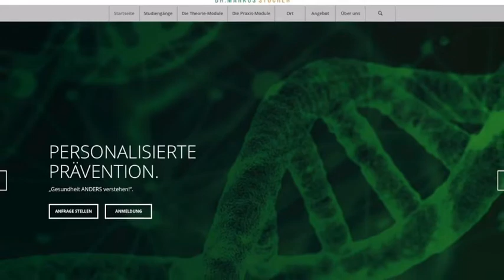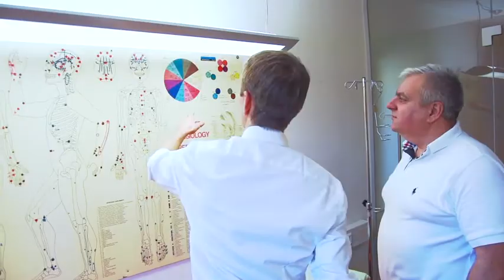369°GRAD | Webinarreihe "Carpe Diem - DEINE CHANCE." #01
Im ersten Webinar der 9teiligen Reihe erläutert Dr. rer. nat. Markus Stöcher  u.a. Infos zu den Themen:

- Supplementierung
- Ernährung mit Smoothies
- Regenerationszeit des Körpers
- Corona Szenarien in Europa
- usw...